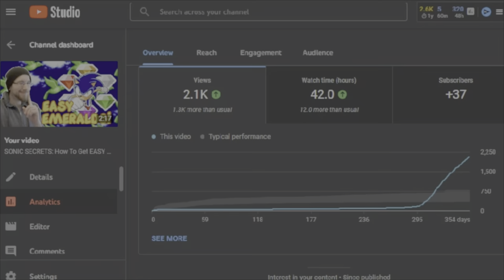SONIC SECRETS: How to Fight EASY BOSSES in Sonic 1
Sonic The Hedgehog's bosses made easier with these tricks! Get ready for Sonic Origins with these guides for Sonic 1's boss battles.

Sonic Origins is almost here! So what better way to indulge the next generation of Sonic fans, as well as the seasoned OG than by unveiling some top tier guides, tips, tricks and secrets for the game that started it all, Sonic 1!

If this video does well in views/likes/subs, I'll be back with more Sonic secrets, tips, tricks and guides in the future. It's all down to my fellow Sonic fans.

LIKE to help support EggOnBeansOnToast! (This really helps!)
COMMENT and let us know what you're thinking!